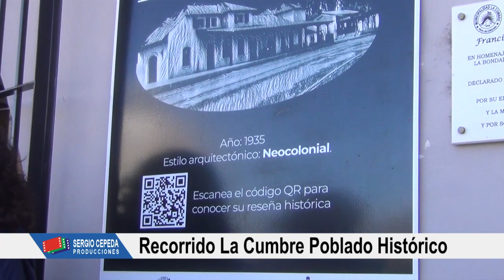LA CUMBRE POBLADO HISTORICO - NOTA SEC TUR P OLMOS - SEPT 2023